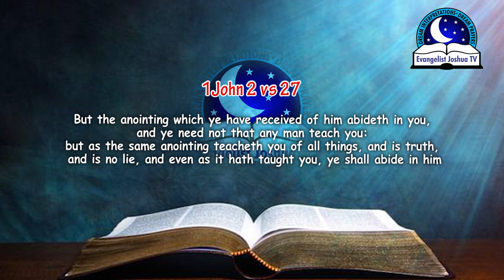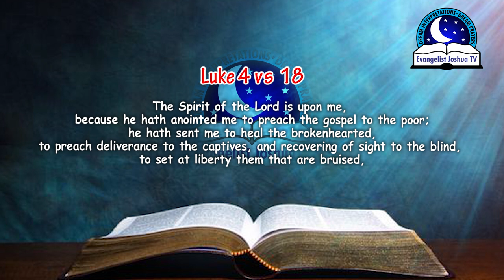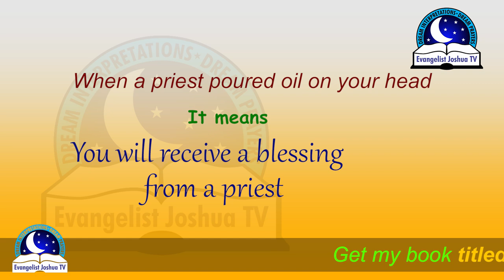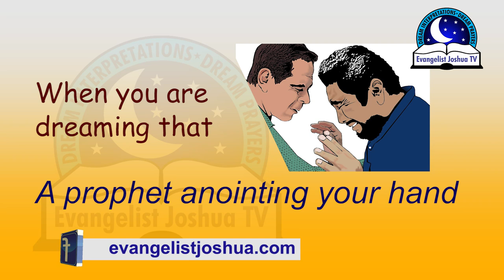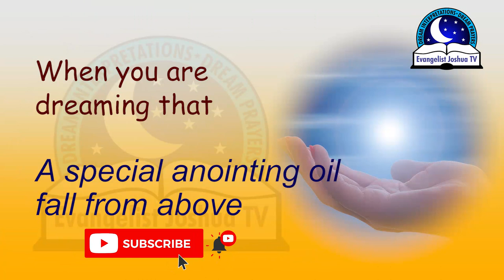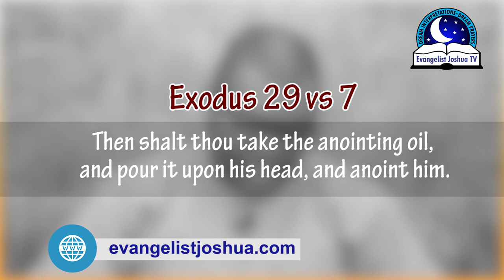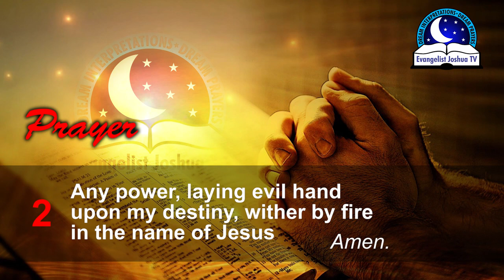DREAM OF BEING ANOINTED WITH OIL I Evangelist Joshua Orekhie Dream Dictionary I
Dreaming of being anointed with oil is a big blessing. If you are a pastor and you are being anointed on head means virtues (power) have been released unto you. Oil is ordinary until it is anointed or sanctified by the power of God. Anointing is the ability to do something with ease, and ability to achieve something under the power of God. Every child of God should have the anointing of God. It is the anointing that makes the difference. When you are operating on a priest anointing, it makes you able to fulfill your desire without struggle. If you are anointed on the head, it means you will not lose direction in life.

This type of dream can also confirm your divine calling in the ministry. If you are struggling to stir up your gift, this dream makes it easy for you to start working on the divine grace upon your life. If you are anointed in the hands and legs, indicates ability to do exploit. When God grant you the anointing, you will have the power of the Pentecost to confront your enemies. If you are sharing olive oil, means receiving power to preach the gospel (Luke 4:18). In this video, you will learn others like a strange priest is pouring oil on your head, feeling unhappy after the oil encountered etc.

PRAYER POINTS

1. Evil hands anointed to waste my head, wither, in the name of Jesus.
2. Every arrow of untimely death, fired into my brain, backfire, in the name of Jesus.
3. My head, my head, my head, hear the word of the Lord, arise and shine, in the name of Jesus.
4. Any dark invisible cover on my head, catch fire, in the name of Jesus.
5. Any cauldron calling my name, break, in the name of Jesus.
6. Every curse operating against my head, die by the power in the blood of Jesus, in Jesus’ name.
7. Every manipulation of my glory through my hair, scatter now, in the name of Jesus.
8. Every hand of the strongman upon my head, dry up, in the name of Jesus.
 9. Every power of death assigned against my head, die, in the name of Jesus.
10. Every power of death assigned against my head, die, in the name of Jesus.
11. Every arrow of failure fired into my hands, backfire, in the name of Jesus.
12. Chains upon my head, break, in the name of Jesus.
13. Holy Ghost fire arise, kill every satanic deposit in my head, in the name of Jesus.